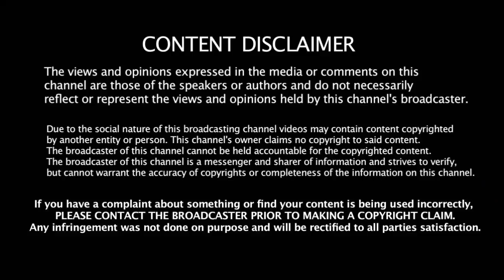வெடித்தது கூட்டணி மோதல் -ஒன்று கூடிய பாமக,பாஜக & தேமுதிக - எடப்பாடியை கழுவி ஊற்றும் கூட்டணி